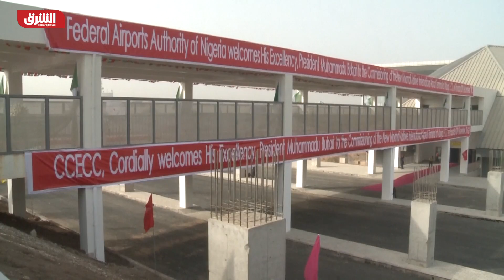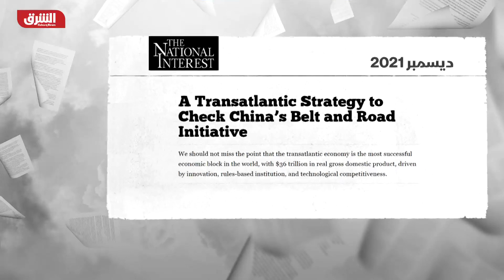ما الذي تسعى الصين لتحقيقه سياسيا واقتصاديا من إفريقيا؟ - الرابط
تروج الصين لطريق الحرير الرقمي كحل لاحتياجات إفريقيا من البيانات ومواكبة التحول الاقتصادي والاجتماعي الذي تشهده القارة ولأجل ذلك وعدت الصين بتمويل 10 مشاريع لها صلة بالاقتصاد الرقمي ومنح قروض مالية لبناء وتوريد معدات في مجال التكنولوجيا. سياسة منح أغرقت إفريقيا بالديون كما يقول الغرب الذي يرى خطر الصين يهدد نفوذه في القارة وعليه أطلق مبادرة عنوانها بناء أفضل للعالم، ما الذي تسعى الصين لتحقيقه سياسيا واقتصاديا من إفريقيا؟ وهل تعزز المنافسة الصينية وجود أميركا وأوروبا في إفريقيا؟